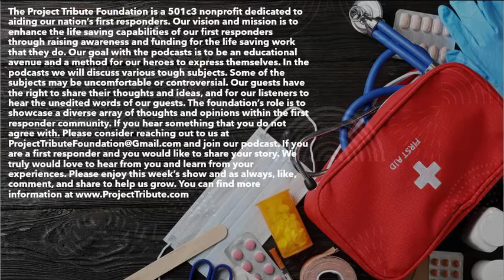From Marine to Detective Part 2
A continuation with Jared and Brett from last week's podcast.

Help us continue to grow by liking and sharing our page.